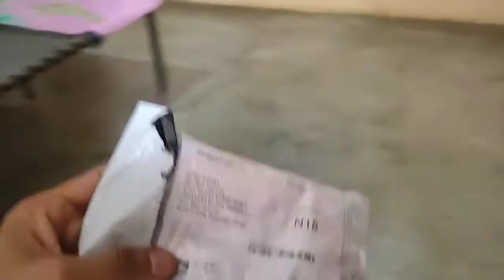Aaj phir se ek new parcel for special person 😊..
पूरा ब्लॉग देखो क्या पार्सल आया हुआ है।